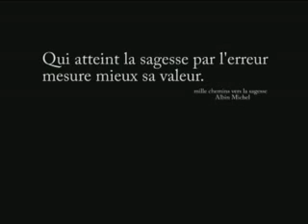PLUS GRAND OU PLUS PETIT - Tony Al Nasrany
Created By Tony Al Nasrany SFX Project Alba! 2005
Played By roy el naby